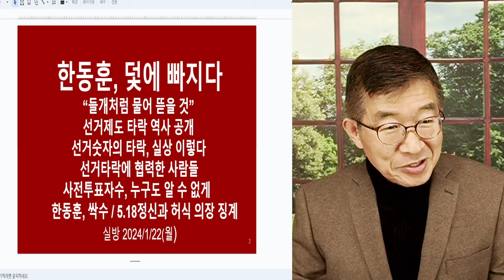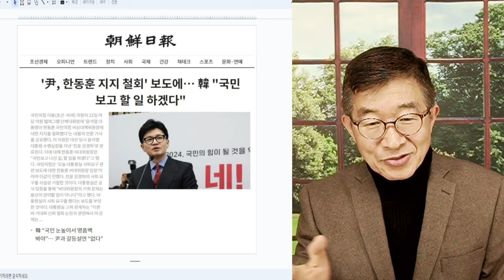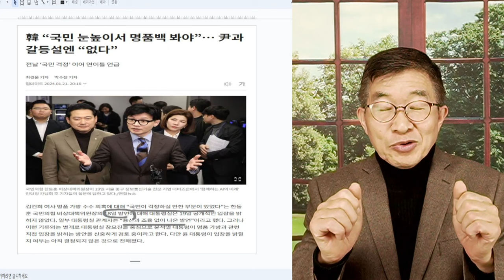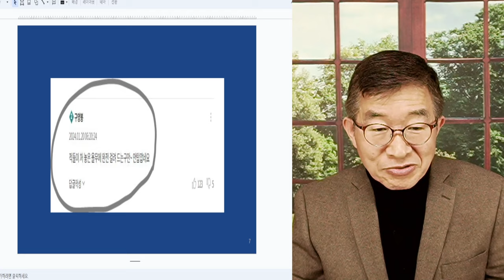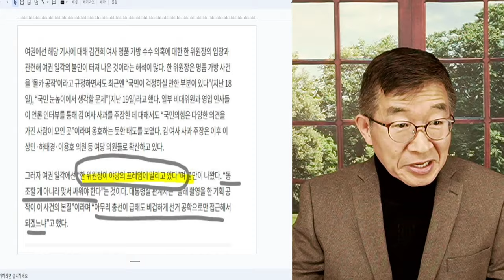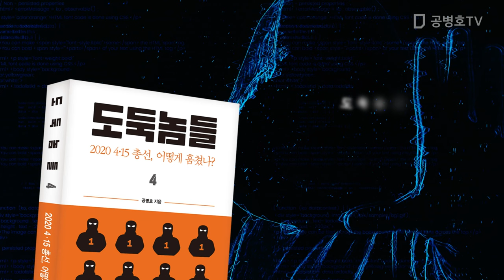들개처럼, 물어 뜯을 것" / 한동훈, 순진함 / 사기, 조작, 기만 거짓에 익숙한 세력들에 놀아나지 않아야 [공병호TV]